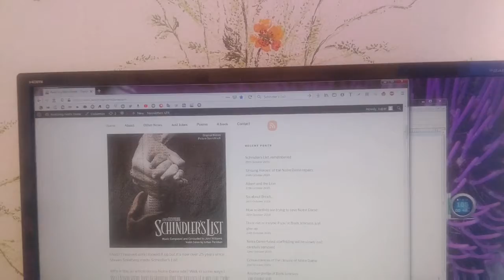Three hundred and sixty, voice app playing mp3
I just wish my voice app had more listeners